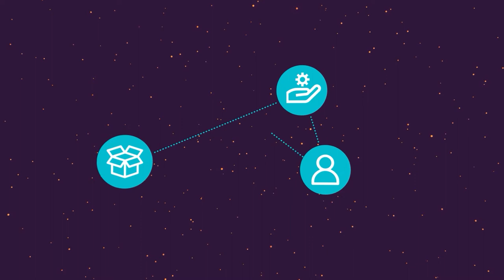OSS Directory Erklärvideo